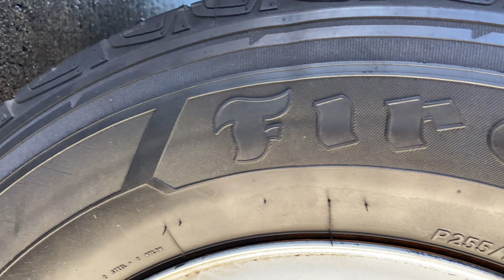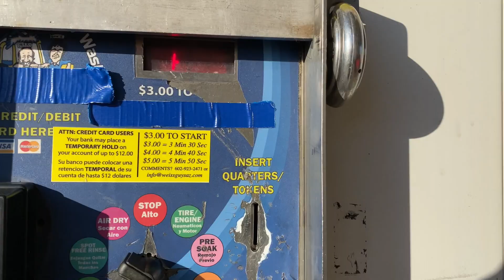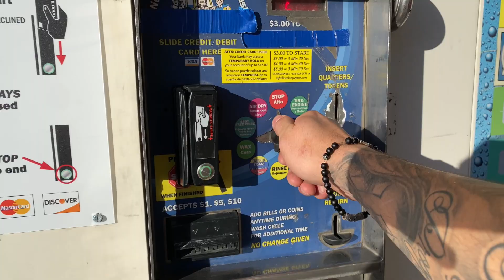Giving The OG Build A Needed Wash | Surpice Ending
Hello and welcome. We hope you enjoyed this video !

New Yonke March Dropping ! Don't Miss Out!
Yonkebuilt.com